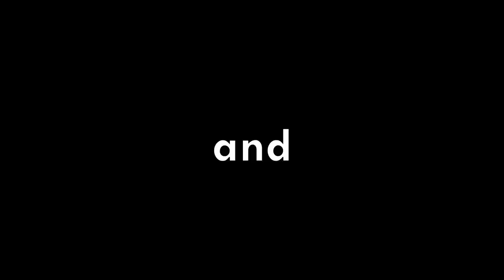Barracudas - 25th Anniversary - Friends and Family Day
Barracudas celebrate their 25th Anniversary with a Friends and Family Day at the 19th of June 2010 at Heerenschürli in Zurich.